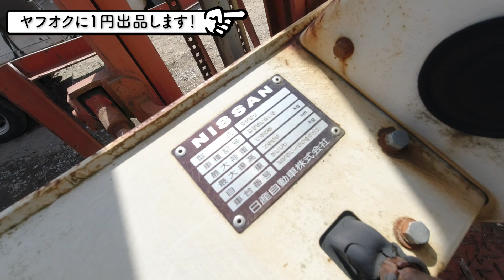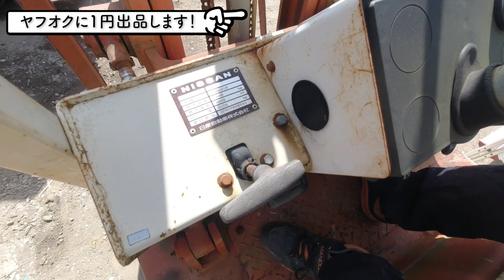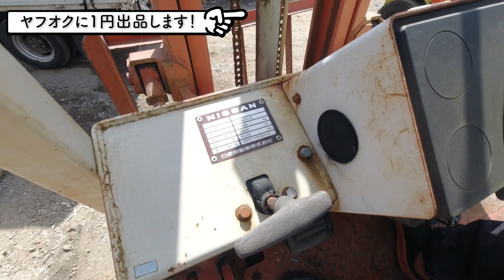古いフォークリフトをヤフオクに1円出品します！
2トンのフォークリフト1円~売ります！
ヤフオク出品しました！
ヤフオクとYouTubeの連動？！

興味ある人は是非！⇩
日産フォークリフト 1円売り切り！2トン 実働 ジャンク 動画あり！埼玉県発！

フォークリフト#フォーク#リフト#日産#ニッサン#2t#2トン#重機#ジャンク#ヤフオク#出